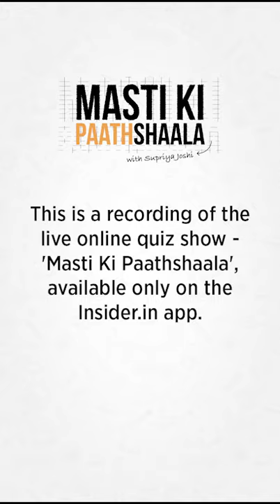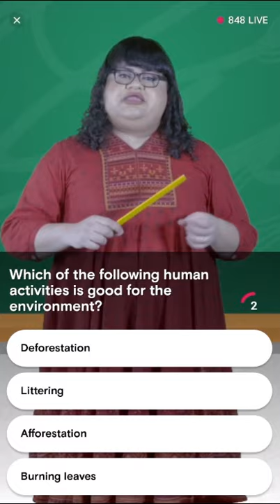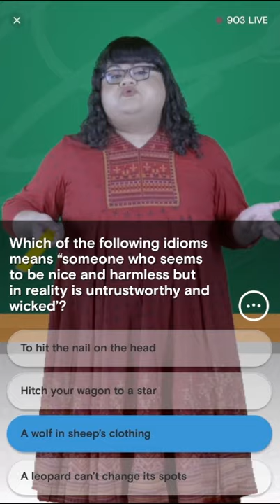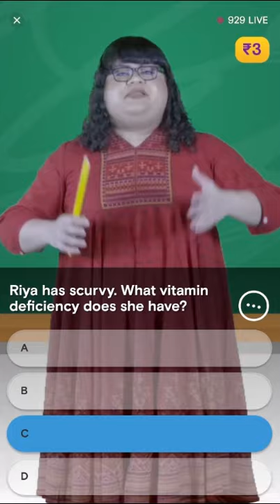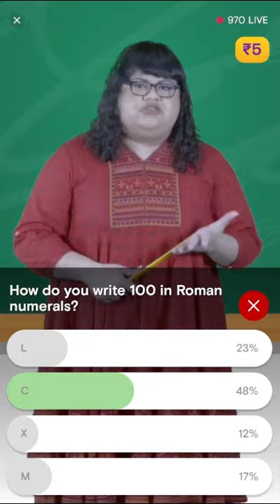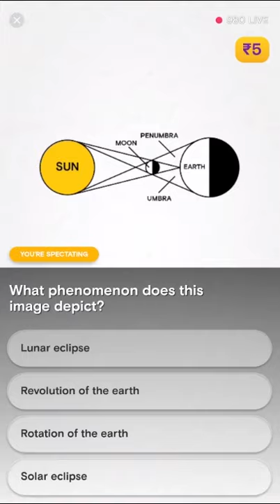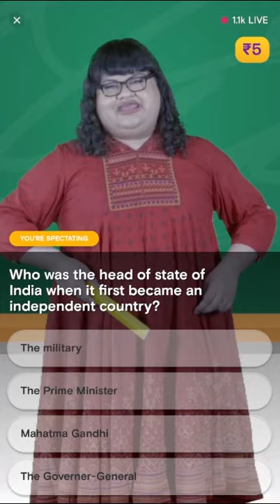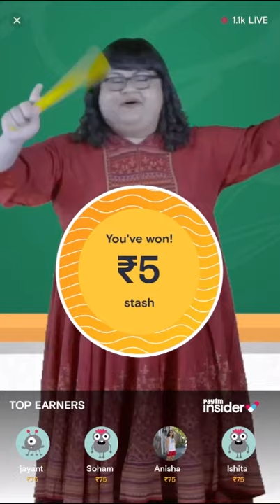Masti Ki Paathshaala | Supriya Joshi | 14th Aug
This is a recording of the live online school textbook quiz show -
'Masti Ki Paathshaala', available only on the Insider.in app.